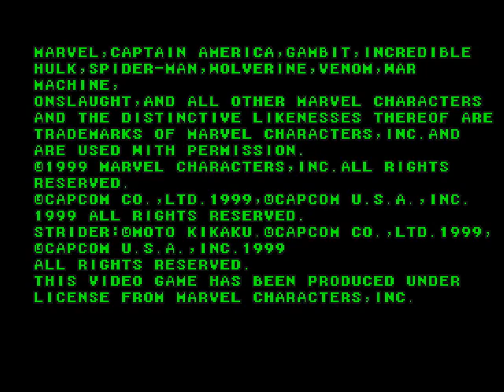Marvel vs Capcom:Clash of Super Heroes (PS1)-Playthrough with Morrigan and Jin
Time for one more playthrough of this game. And now,I'll be playing as Morrigan Aensland and Jin Saotome. Jin will get the ending.

This playthrough was requested by SamuraiRera2134